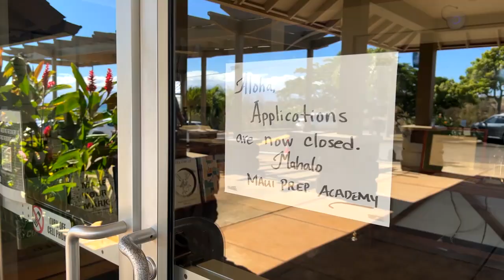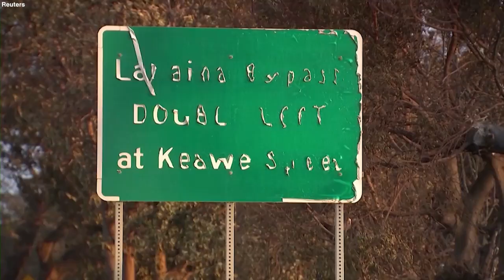Thousands of students displaced from schools in Hawaii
There is only one functioning school on the west side of Maui.